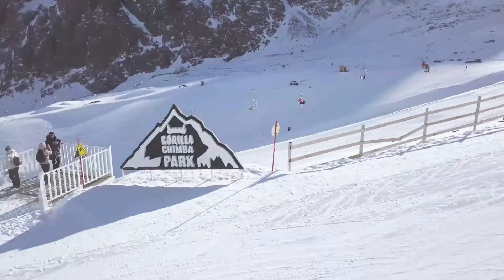Gorilla Chimba Park Full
История постройки сноупарка совместно с Shymbulak Mountain Resort  и Gorilla Energy, расположенный в ущелье Левый Талгар на высоте 3200 М.
Новый спот! Новая высота твоих возможностей!

Camera : Oлег Кузнецов
Snowcat  : Алексей Дубук
Shape Crew : @gorilla_chimba_park
Даниил Мельников , Андрей Ануфриев , Антон Брук